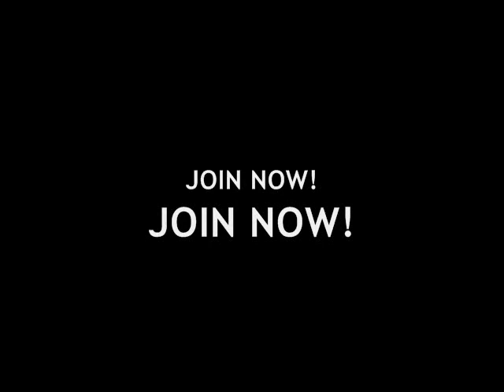[Das]Propaganda: Join Now!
This movie is to promote awareness of [Das] a clan within the game of Day of Defeat: Source. Our server IP is 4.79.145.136

This is my first video and I would love comments and ideas for how I can make it better.